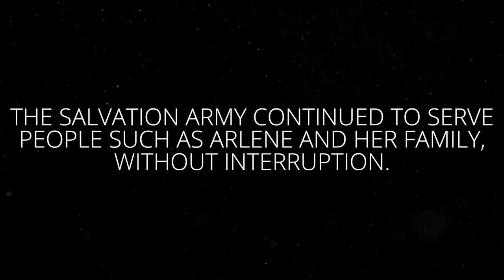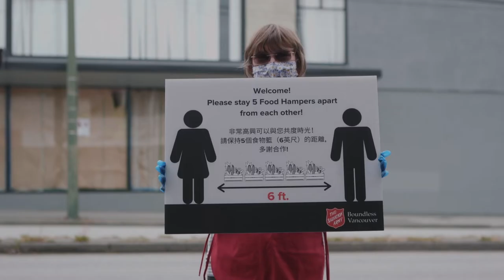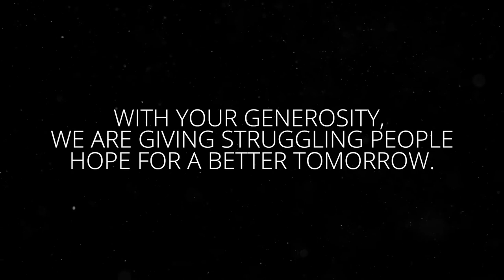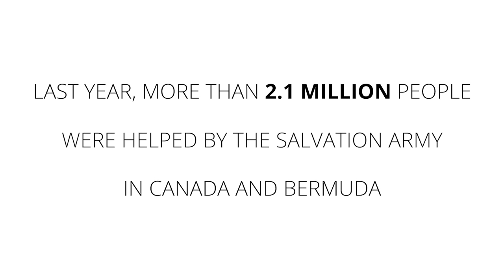Annual Report 2020-2021: The Salvation Army Canada & Bermuda Territory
Follow The Salvation Army in Canada